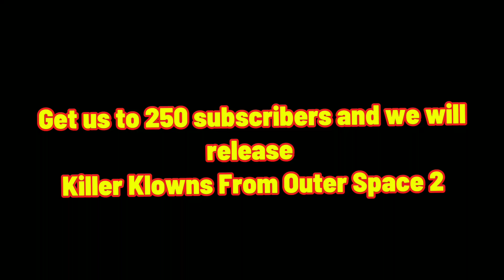Guess what movie is next...?